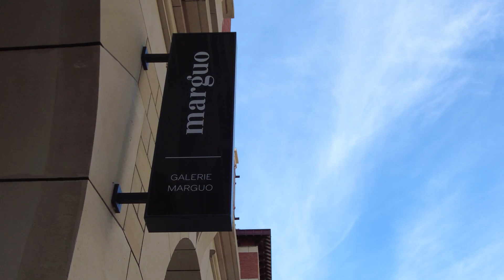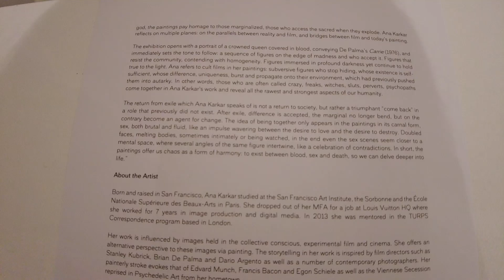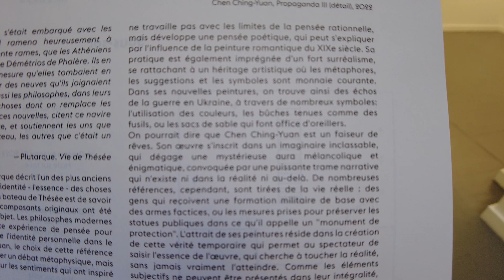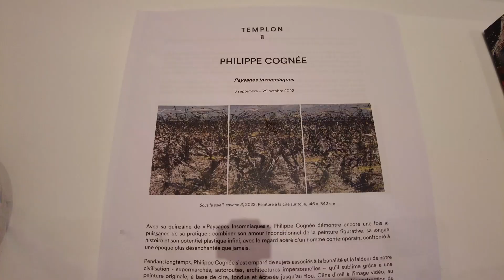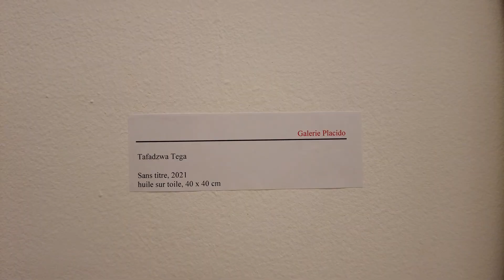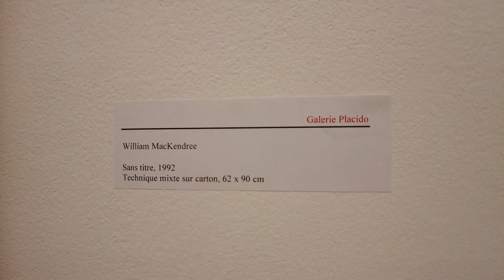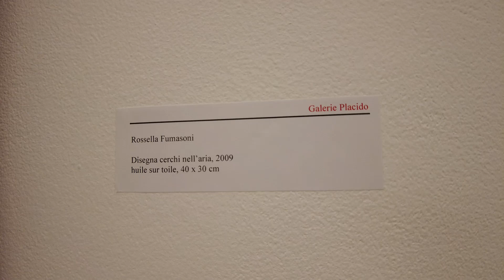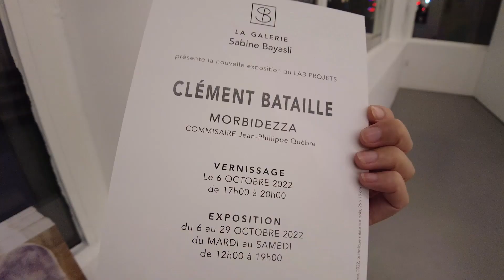PARIS Art Galleries EXBs - Galerie Marguo, mor charpentier, Templon, Galerie Placido, Sabine Bayasli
Galleries and Artists in this episode:

00:00 Galerie Marguo: Ana Karkar

03:55 mor charpentier: Chen Ching-Yuan

10:17 Galerie Templon: Philippe Cognee, Jim Dine

19:46 Galerie Placido: Tafadzwa Tega, William MacDendree, Sylvie Fajfrowska, Gianni Dessi, Rossella Fumasoni

21:31 Galerie Sabine Bayasli: Lena Keller, Clement Bataille

Follow Us for even more Art Education Videos!
Vimeo @917FineArtsCorp